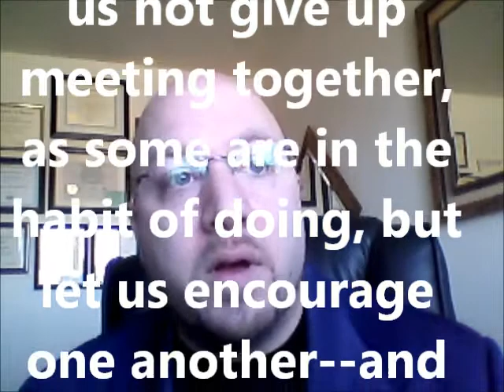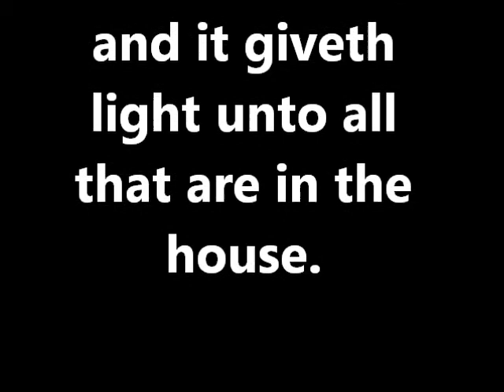The Under Ground Church